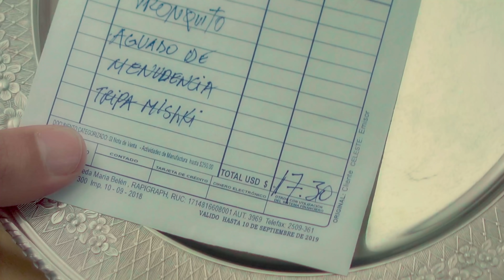Consulta el horario de recolección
¡La limpieza de la ciudad es importante! 🗑 🏃🏻🚮
Consulta el horario de recolección de tu barrio en el siguiente